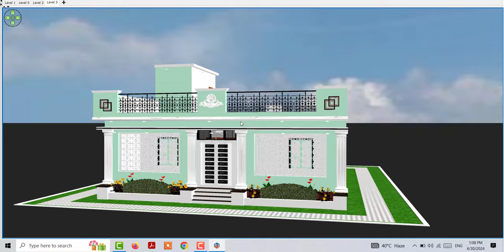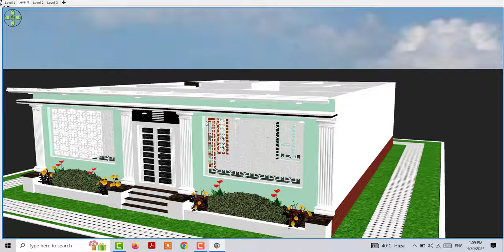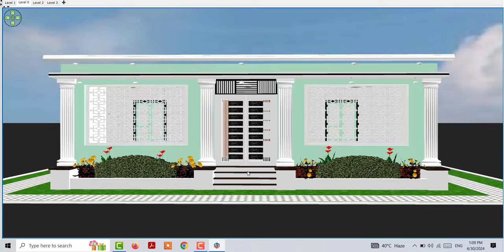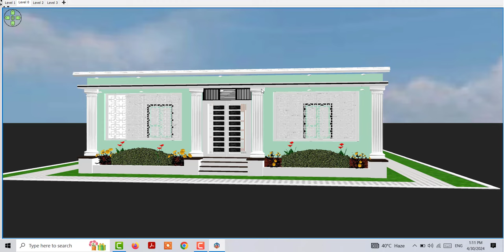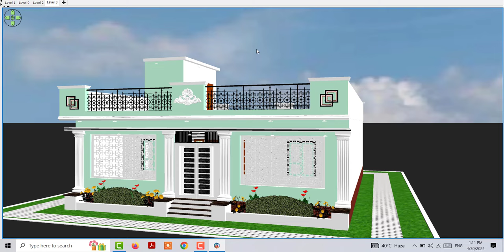Low Cost Simple House Deisgn Idea with 3 Bedroom, 3 बेडरूम वाला घर का डिजाइन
new 3D home design
Low Cost Simple House Deisgn Idea with 3 Bedroom
3 बेडरूम वाला घर का डिजाइन
गाँव मे घर के देसगं
3 बेडरूम घर के देसगं
3 बेडरूम हाउस पालन
3 कमरों वाले मकान के डिजाइन
3 bedroom low budget house deisng idea
simple low budget house paln
simple and low budghet ghar ke nakshe
simple low budget village house deisgn
kam paise me ghar ke nakshe
kam lagat me makan ke design